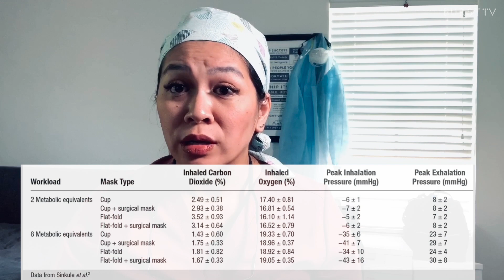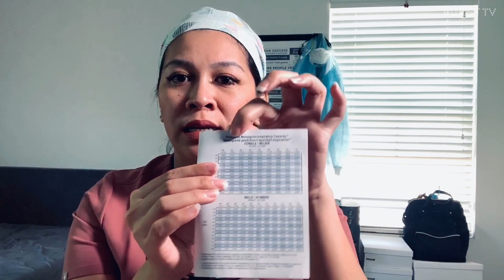How Increased PPE Effects CO2 and O2 Levels and What You Can Do About It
With the increased requirements for personal protective equipment for staff working in the dental office, clinicians are showing signs of stress and fatigue. Many wonder if they are getting enough oxygen under all of that gear. In this segment, Nancy shares more information on nasal breathing, monitoring oxygen levels and how to strengthen the muscles that support better breathing and stamina. The jury is still out on whether it's been proven or disproven that wearing N95 masks with an over mask and shield is actually preventing medical staff from getting enough oxygen but we are consistently hearing our fellow dental professionals feeling foggy, ill and plagues by headaches after a day at work so we encourage folks to drop studies, links and opinions in the comments.

References:
CHART FOR INPUT/OUTPUT W/ MASKS TYPES